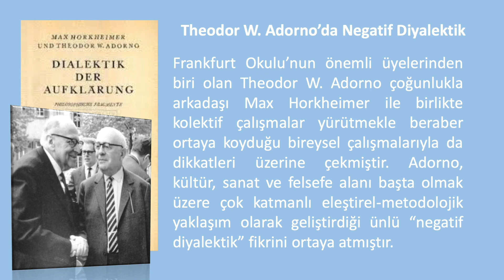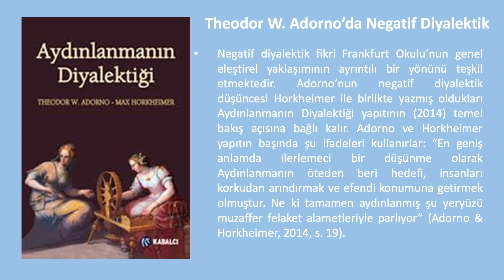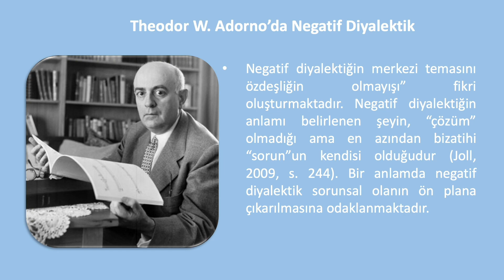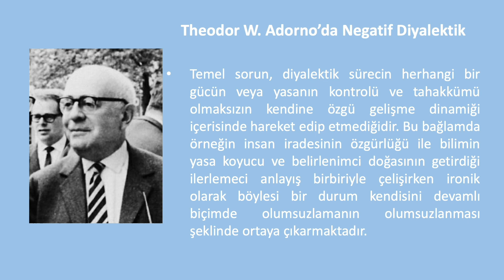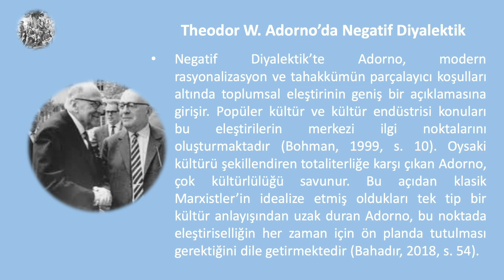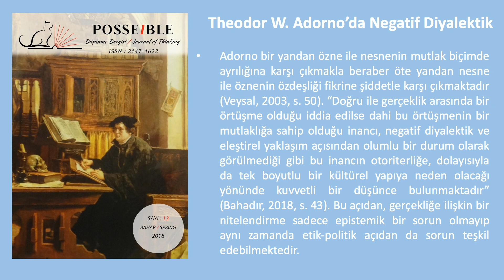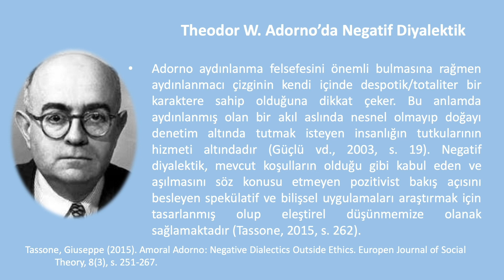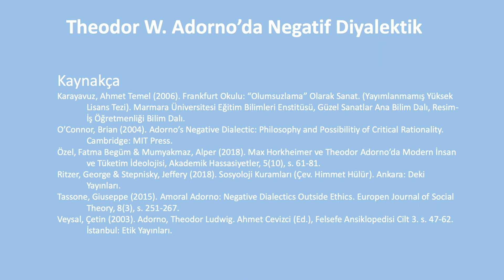Theodor W. Adorno’da Negatif Diyalektik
Frankfurt Okulu’nun önemli üyelerinden biri olan Theodor W. Adorno çoğunlukla arkadaşı Max Horkheimer ile birlikte kolektif çalışmalar yürütmekle beraber ortaya koyduğu bireysel çalışmalarıyla da dikkatleri üzerine çekmiştir. Adorno, kültür, sanat ve felsefe alanı başta olmak üzere çok katmanlı eleştirel-metodolojik yaklaşım olarak geliştirdiği ünlü “negatif diyalektik” fikrini ortaya atmıştır. Kendi dönemine kadarki geleneksel diyalektik düşünme yönteminin dayanmış olduğu pozitivist-olumlamacı mantığı reddetmenin yanında klasik Marxist düşünce ile arasına mesafe koyarak gerek felsefi düşünce dünyasında gerekse toplumsal bilimlerde kritik bir rol üstlenmiştir.
Adorno, kültür ve sanat dünyasını belirleyen pozitivist düşünce sisteminin ve nesnel tarafsızlık fikrinin “yasa koyucu” özelliğinin totaliter/tahakkümcü sistemlerin şekillenmesine yol açtığına dikkat çekerek felsefe ve sosyal bilimler alanında ufuk açıcı fikirlere kaynaklık etmiştir. Tarafsızlık fikrinin kendisinin en büyük taraflılık anlamına geldiğini vurgulamıştır. Kültürün bir ideolojiye dönüşmesini, “negatif diyalektik” kavramı üzerinden açıklayan Adorno, Horkheimer ile birlikte aydınlanmanın, araçsal aklın ve kültür endüstrisinin eleştirisini yapmışlardır (Özel & Mumyakmaz, 2018, s. 64).
Negatif diyalektik fikri Frankfurt Okulu’nun genel eleştirel yaklaşımının ayrıntılı bir yönünü teşkil etmektedir. Adorno’nun negatif diyalektik düşüncesi Horkheimer ile birlikte yazmış oldukları Aydınlanmanın Diyalektiği yapıtının (2014) temel bakış açısına bağlı kalır. Adorno ve Horkheimer yapıtın başında şu ifadeleri kullanırlar: “En geniş anlamda ilerlemeci bir düşünme olarak Aydınlanmanın öteden beri hedefi, insanları korkudan arındırmak ve efendi konumuna getirmek olmuştur. Ne ki tamamen aydınlanmış şu yeryüzü muzaffer felaket alametleriyle parlıyor” (Adorno & Horkheimer, 2014, s. 19).
Adorno 1966 yılında felsefi başyapıtı olan Negatif Diyalektik'i yayınladığında söz konusu kitabın başlığını ‘paradoks’ olarak tanımlar, çünkü Adorno felsefi bir sistem inşasından öte bir "anti-sistem" oluşturmaktaydı (Behrens, 2011, s. 156). Adorno negatif diyalektik anlayışını kısaca “anti-sistem” olarak nitelendirir ve mantıksal açıdan tutarlı olan araçlara başvurma yoluyla birlik prensibinin ve üstün kılınmış olan kavramın kadiri mutlaklığının aksine, böyle bir birliğin etki alanının dışında kalan her şeyi ele almaya çalışır (Adorno, 2016, s. 12)
Negatif diyalektiğin merkezi temasını özdeşliğin olmayışı” fikri oluşturmaktadır. Negatif diyalektiğin anlamı belirlenen şeyin, “çözüm” olmadığı ama en azından bizatihi “sorun”un kendisi olduğudur (Joll, 2009, s. 244). Bir anlamda negatif diyalektik sorunsal olanın ön plana çıkarılmasına odaklanmaktadır.
Negatif diyalektik, hayatın içinde karşımıza çıkan özdeşlik durumlarının olumsuzlanması olarak nitelendirilmektedir. İlerleyişi ile kendisini olumsuzlamaya doğru götüren negatif diyalektik, sosyal ilişkiler bağlamında ele alındığında, insansallığın olumlanması ve tersinin de olumsuzlanması fikrini içerir. Başka bir deyişle, kavrayış ve düşüncede özdeşlik çelişki olarak anlaşılır. Adorno’nun diyalektiğinde özdeşlik, çelişkinin bir başarısı olarak değerlendirilmemektedir. Çelişki, olumsuzdaki olumlu biçiminde karşımıza çıkmaktadır. Öte yandan özdeşliğin egemen olduğu zamanlar da söz konusudur. Bu anlamda özdeşliğin hâkim olduğu zamanların örneği Nazi Almanyası’dır (Veysal, 2003, s. 53).
Adorno, bir yandan aydınlanmanın ilerlemeci mitini öte yandan Hegel ve Marx’ın diyalektiğinin dayanmış olduğu ilkelerin nihai bir aşamayla sonlanan totalleştirici yönünü eleştirir. Negatif diyalektik bu anlamda hem genel anlamda pozitivizmi hem de özel olarak geleneksel diyalektik düşünceyi yapısöküme uğratmıştır. Doğayı devamlı denetim altına almak ile eril düşünce yapısı arasında bağ kurması dolayısıyla Adorno’nun feminist kuram içerisinde önemli bir yere sahip olduğunu söylemek mümkündür. Özetle Adorno’nun negatif diyalektiği, diyalektik düşünceye egemen olan, tarihin ileriye/olumluya doğru evrildiği şeklindeki düşünceyi, aydınlanmacı temelleriyle birlikte reddetmektedir.